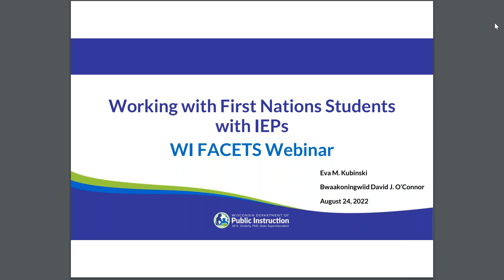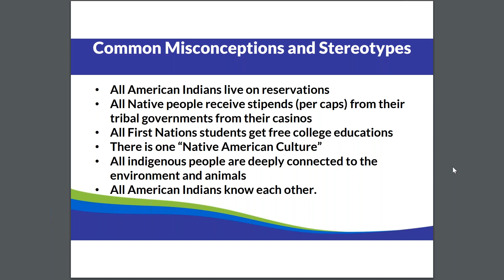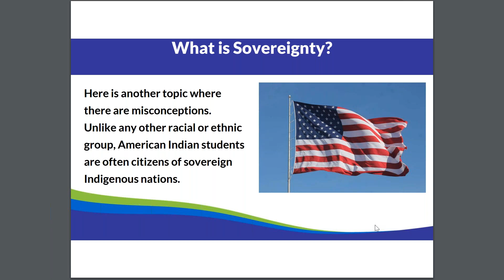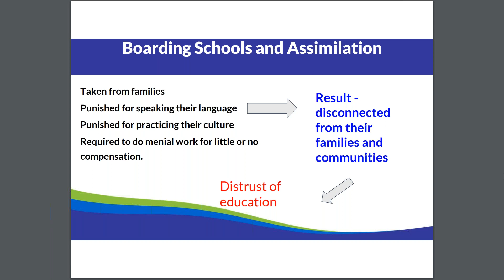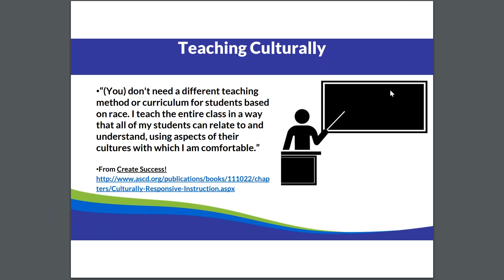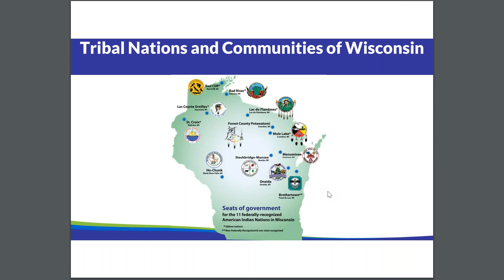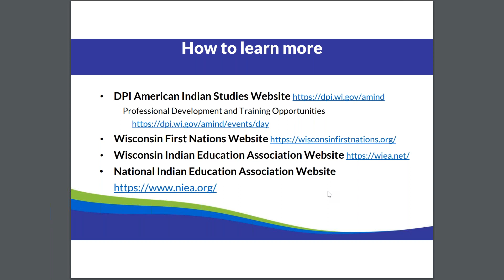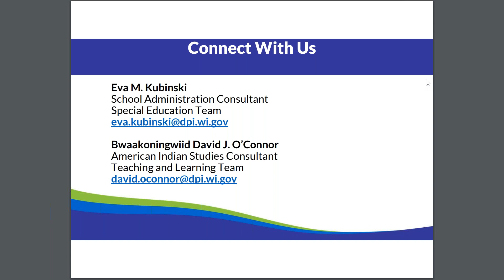Working with First Nations Students with IEPs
First Nations students in some Wisconsin school districts are identified at higher-than-expected rates as requiring Special Education services and supports. Understanding more about the Nations your students may come from or be affiliated with can help educators develop better partnerships with parents to provide students with the best possible free and appropriate public education. Discussion about potential sources of bias and stereotypes will be included.